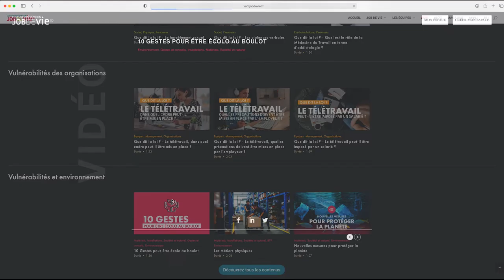Comment créer votre propre radar des vulnérabilités